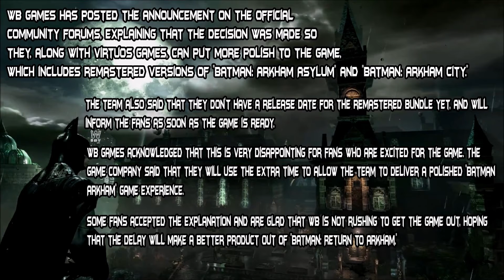Batman Return to Arkham MORE NEWS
Batman: Return to Arkham will not be ready for its scheduled July 29 release date